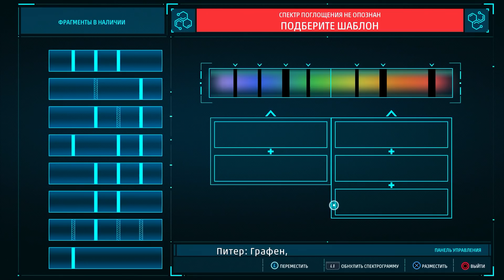Человек паук ps4 #6 ШОКИРУЮЩИЙ ЧЕЛОВЕК! Прохождения игры Marvel's Spider Man не веселый летсплей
Человек паук ps4 #6 ШОКИРУЮЩИЙ ЧЕЛОВЕК! Прохождения игры Marvel's Spider Man не веселый летсплей от Фани Геймс ТВ
🔥 Смотри другие Видео про Паука 👇